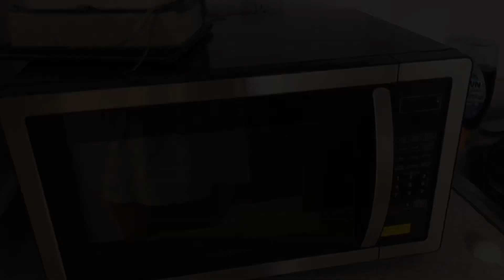I Got A New Bed🥰🥹Essentials •🩷🫶🏻 New Apartment Edition • Makeup x Hair ✨